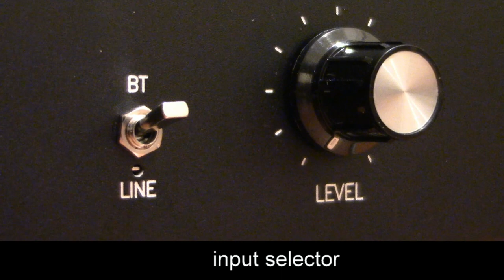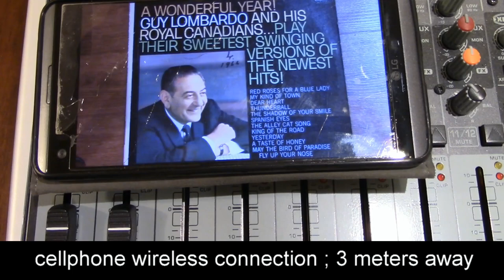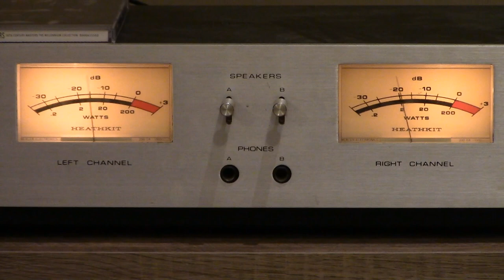wired vs bluetooth sound blind test, 6L6GC pp tube amplifier model E-1BT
FLUXION model E-1BT, bluetooth board installed, is designed to have compatibility with 6V6 and 6L6. Guy Lombardo & his Royal Canadian Orchestra ; King Of The Road.